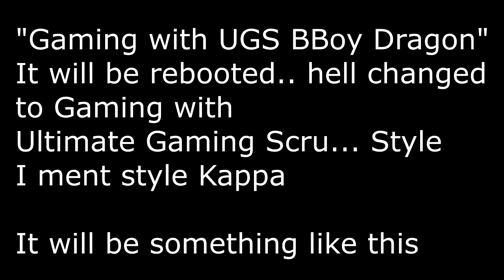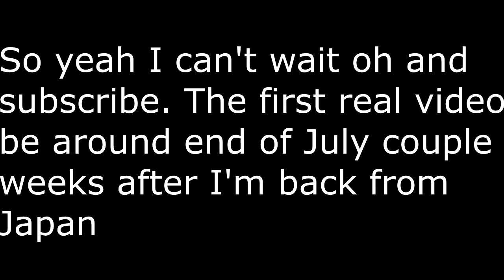Gaming with UGS announcement